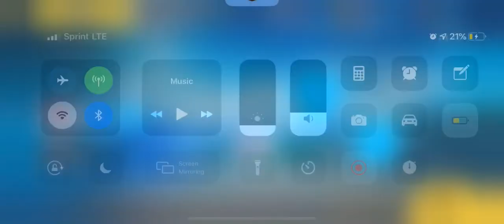Honkai Impact 3rd Final Exam